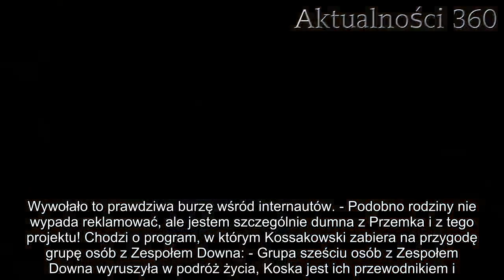Martyna Wojciechowska wzięła potajemny ślub? Internet obiegło zdjęcie | Aktualności 360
Martyna Wojciechowska jest uwielbianą podróżniczką, która przybliża nam odległe rejony świata. Ostatnie pogłoski mogą sugerować dużą zmianę w jej życiu prywatnym.   Martyna Wojciechowska od lat przybliża swoim fanom kultury z najbardziej odległych zakątków naszej planety. Wiele osób bardzo interesuje się jej życiem prywatnym. W związku z tym każda informacja na temat jej związków odbija się szerokim echem.    Miłość w życiu Martyny Wojciechowskiej  Ta relacja jest głośno komentowana już od dłuższego czasu. Fani podróżniczki zadają wiele pytań. Nie ma jednak w tym nic dziwnego, ponieważ Martyna Wojciechowska od dłuższego czasu w mediach społecznościowych umieszcza wpisy, które mogą coś sugerować.      Ich drogi musiały się ze sobą skrzyżować. Wspólne zamiłowanie do przygód i miłość do podróży z pewnością nie były tu bez znaczenia. I chociaż ich związek nie jest tajemnicą, to bieżące informacje na temat ich relacji nalezą do rzadkości. Wielu fanów pary czekała na ich ślub. Para podróżników     Martyna Wojciechowska i Przemysław Kossakowski są parą od dłuższego czasu. Połączyły ich wspólne pasje. Ostatnio wpis zamieszczony na Instagramie podróżniczki rzucił nieco więcej światła na ich związek. Słowa te mogą sugerować, że para wzięła ślub.  Dzisiaj grzeje: 1. Zainstalowała kamery w domu przez zachowanie męża. Nagranie z kuchni wystarczyło, by się wyprowadziła  2. Ujawniono nieznane dotąd przepowiednie Baby Wangi na 2020 rok. Spełnia się na naszych oczach?  Przemysław Kossakowski aktualnie promuje swój nowy program. Do akcji promocyjnej przyłączyła się również Martyna Wojciechowska. W opisie zdjęcia podróżniczka określiła swojego partnera mianem rodziny. Wywołało to prawdziwa burzę wśród internautów. - Podobno rodziny nie wypada reklamować, ale jestem szczególnie dumna z Przemka i z tego projektu! Chodzi o program, w którym Kossakowski zabiera na przygodę grupę osób z Zespołem Downa: - Grupa sześciu osób z Zespołem Downa wyruszyła w podróż życia, Koska jest ich przewodnikiem i... kierowcą. Piękna lekcja otwartości, tolerancji i szczerości, której tak bardzo w naszych mediach brakuje - napisała na swoim Instagramie podróżniczka.     Najlepsze newsy dnia:     Źródło: Super Express   Następny artykuł  Nie przegap żadnych najciekawszych artykułów! Kliknij obserwuj pikio.pl na:  Google News